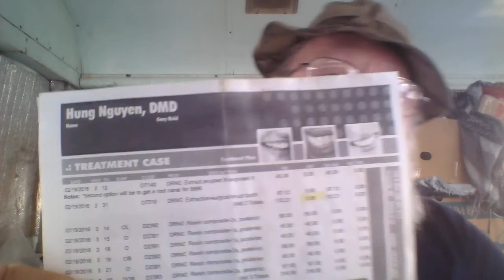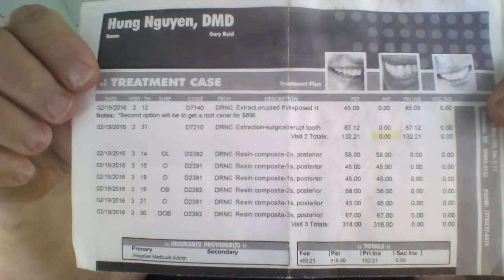Tooth Time... Again!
So last September I had a severe dental event occur which culminated in one of my back teeth being pulled.
 I am very lucky to have the teeth that I have up to now. But with the passage of time the inevitable has happened, although this tooth was a problem before the back one. I tried to stall it out given the location of this one. almost to the smile line to hope an asset would rise up in my life and I could have it worked on but it being soooo expensive I think I was a bit naive to think I would be so lucky. Anyway I am just seeing if something could be organized for other folks like me to help them out With one of the most common self inflicted injuries. Dental issues!
My Address:
Gary Reid